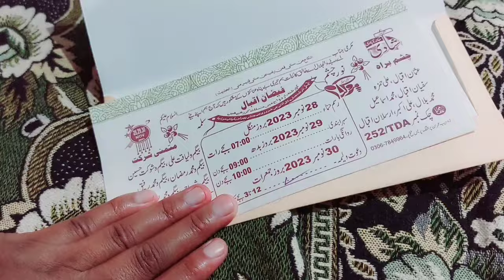A Huge Huge Surprise Masha’Allah